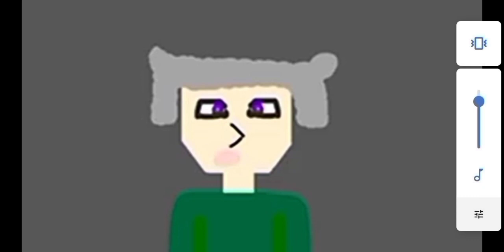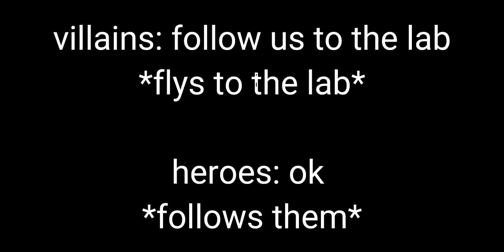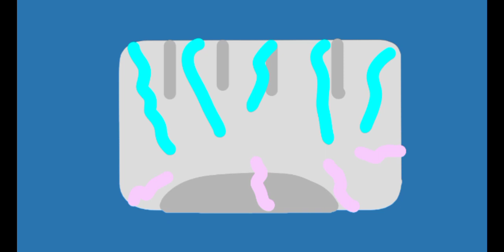Heroes Season 2 Episode 25: The Battle of The Year